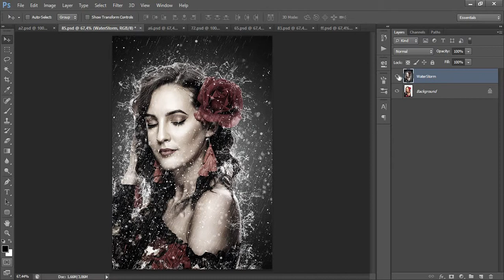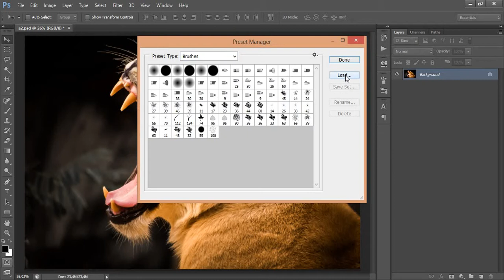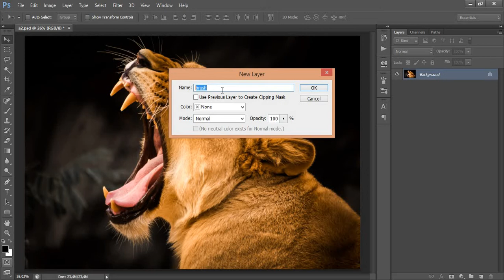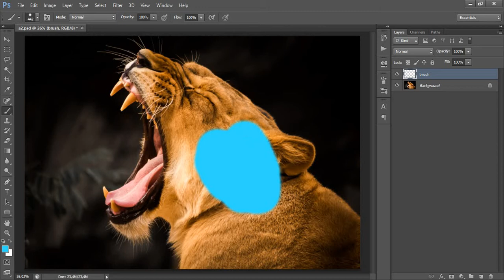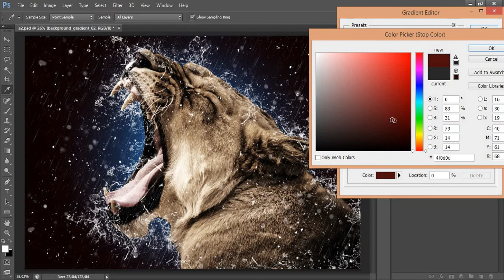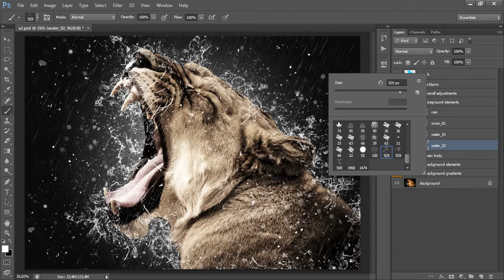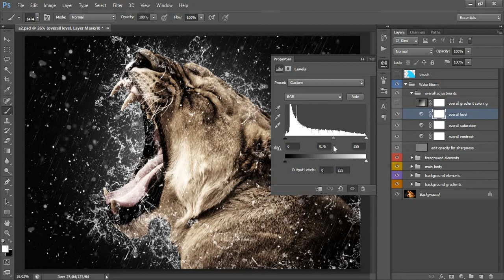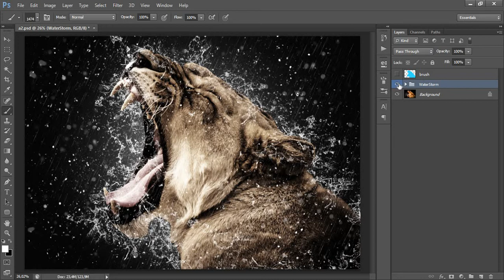Photoshop Tutorial | WaterStorm Photoshop Effect in few clicks